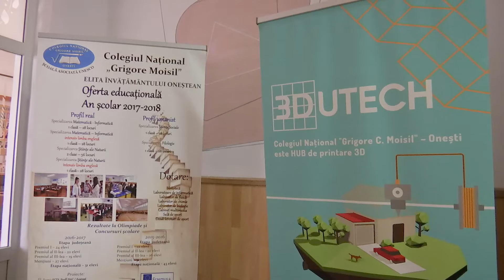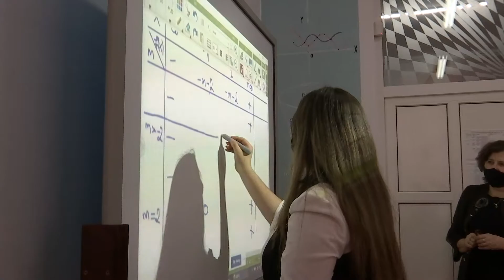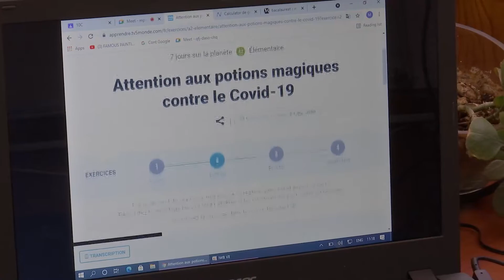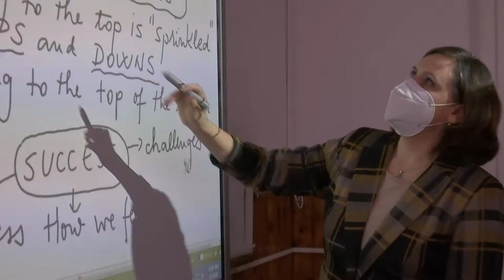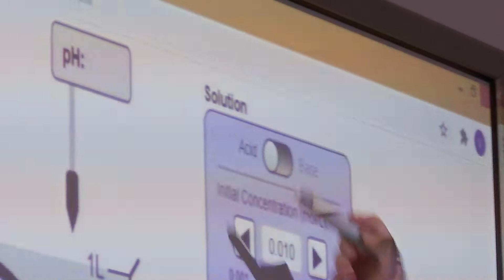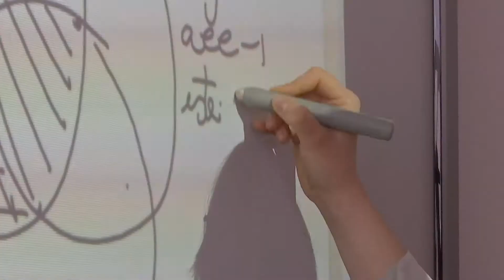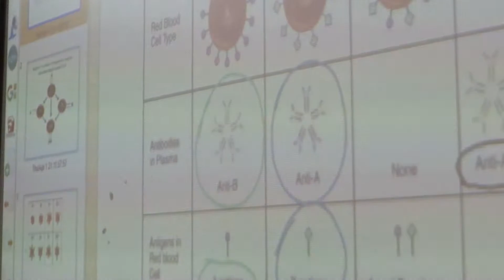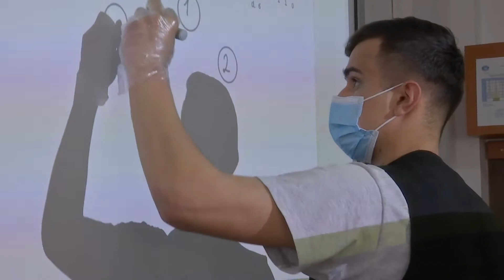Colegiul Moisil Online